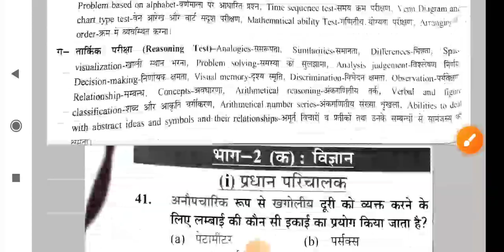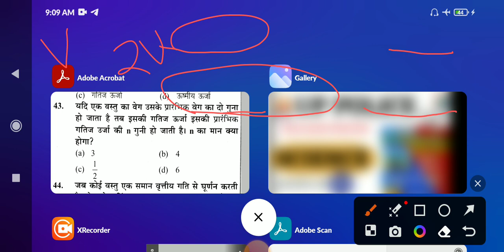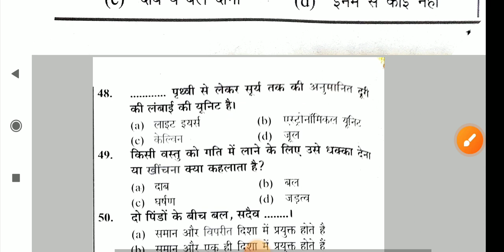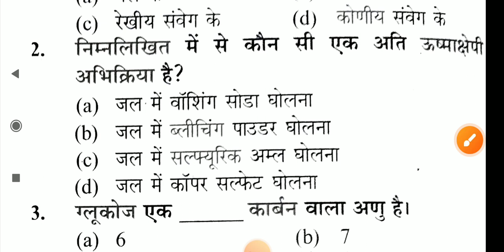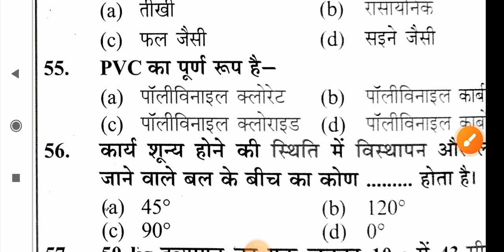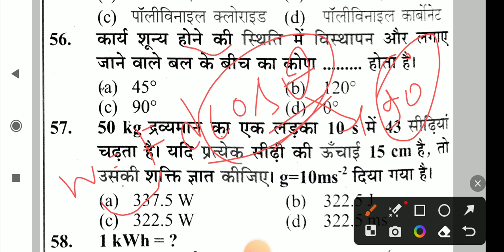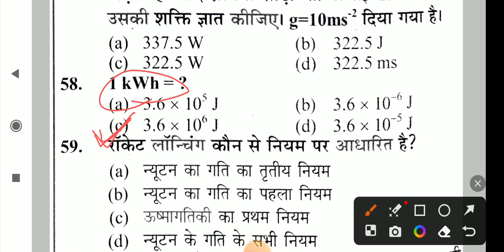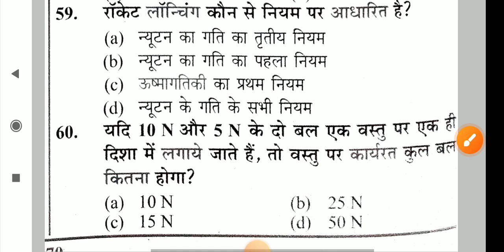up_police_radio_operator_science_practice_set 11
इस विडिओ मे हमने UP Police radio operator के practice set को कराया है उम्मीद करता हूँ  की यह  विडिओ आपको पसंद आया होगा |
up police head radio operator total form fill up

Vacancy lover
radio operator
head radio operator
Head radio operator
Physics Live class for radio operator
Upsssc exam
UP police radio operator total form
Upsssc pet
Upsssc_pet
up lekhpal
Up lekhpal
Upsi
Upasi
Up police Constable
Assistant radio operator
Workship staff
Up police radio operator training